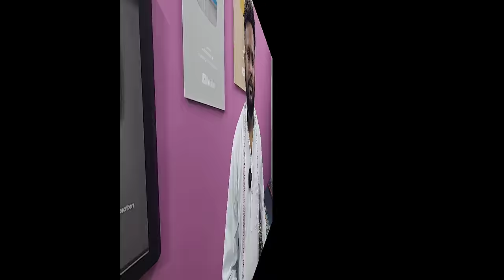Kameez Ke Chalk Me Border Lagane Ke 2 Tarike | Important Sewing Tips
is Video Me Aapko Kameez Ke Chalk Me Border Lagane Ke 2 Tarike Sikhaye Hai Agar Aapko Ye Nahi Aata To is Video Ko Pura Dekhe Pasand Aaye To Video Like Karna Na Bhule Thank you.

Main Camera
BOYA MIC
TRS Cable
GO PRO 9
GO Pro Dual Battery
GO Pro Media Mod
Sandisk Memory Card
Camera Tripod
APPLE iPhone 13
Samsung Mobile